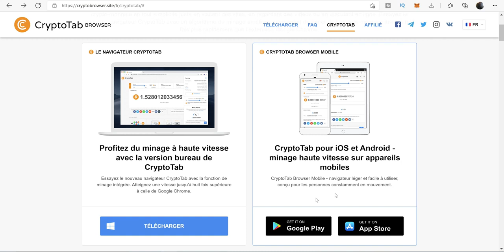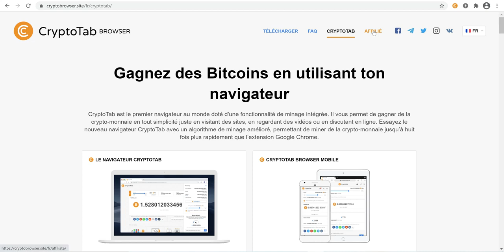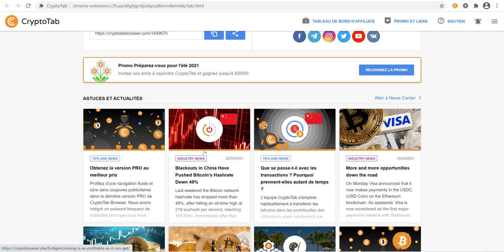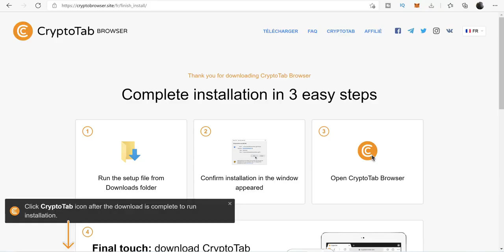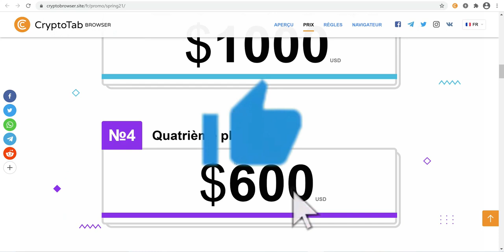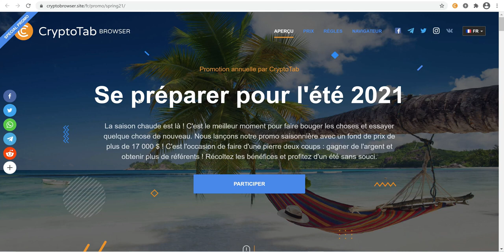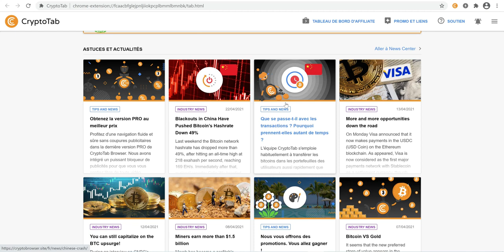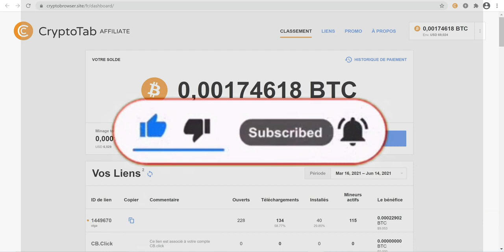Comment gagner des bitcoin avec son navigateur internet | 100% gratuit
Je vous partage des sites pour gagner des cryptomonnaies gratuitement sur internet.

Je vous révele ma strategie pour gagner avec les casino en ligne
Il suffit de nous rejoindre sur facebook

Si vous galerez fiancierement, pensez au cryptomonnaie ! C'est un moyen simple de s'enrichir rapidement si on se renseigne sur les diverses opportunités.

Je vous partage 4 business que vous pouvez lancer depuis votre domicile et sans presque aucun investissement:

j'ai rédiger un article de blog pour vous simplifié la tache.

Désolé pour les nombreuses fautes d'orthographe, l'article sera corrigé prochainement :✍️

Le forex

Tu peux débuter sur le forex gratuitement et recevoir 50$ sans dépot
il suffit de réclamer ton bonus offert pour te lancer:

Les cryptomonnaies

Inscrit toi sur coinbase, rend toi ensuite sur coinbase.earn et commencer les lecons gratuites pour empocher jusqu'a 100$ de cryptos gratuitement !

Le print on Demand

Utilise Canva pour creer chaque jours des dizaines de désign pour générés des revenus avec le pod

Je vous dévoilera d'autres altérnatives pour gagner des revenus dans les prochaines vidéos !
A plus,

🔽🔽 INFORMATIONS 🔽🔽